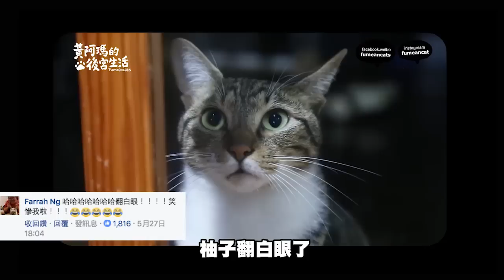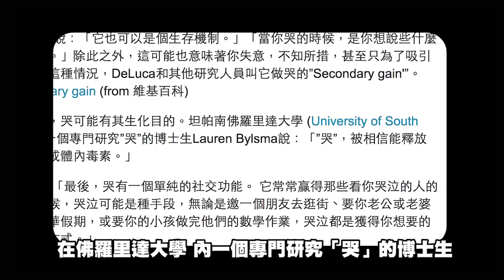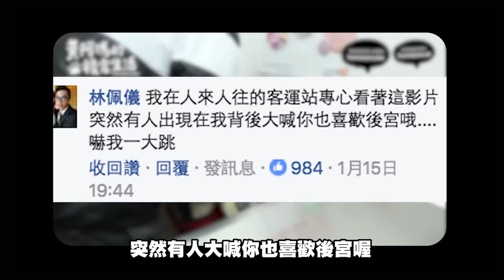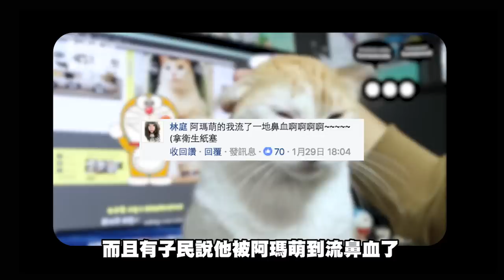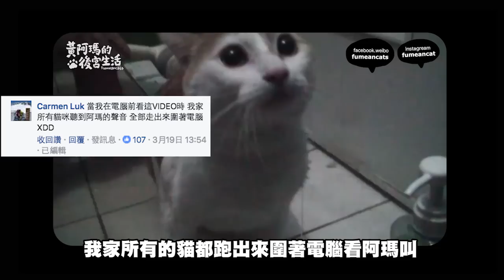黃阿瑪的後宮生活-2016年度最佳十大影片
後宮&奴才：「謝謝2016年來大家的支持以及留言！」

【NEW!原創LINE貼圖】寂寞無聊的胡言亂語

【黃阿瑪的後宮生活】About fumeancats
我們都住在臺灣臺北，後宮以黃阿瑪(貓)為首，帶領其他六位後宮成員(招弟、三腳、Socles、嚕嚕、柚子、浣腸) 與兩位奴才-志銘與狸貓(人)，以照片和影片分享萬睡皇朝的私密趣事，目前擁有兩本著作。
7cats ,  We live in Taiwan,Taipei！

【黃阿瑪的後宮生活】Website

Line貼圖：
【後宮Line有聲貼圖！】

〔萬睡皇朝 支持 領養代替購買〕